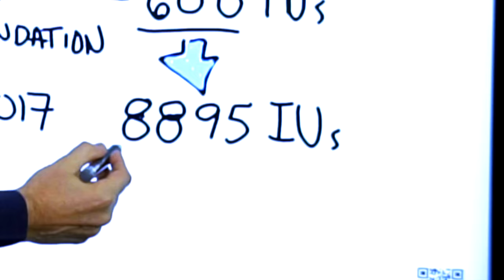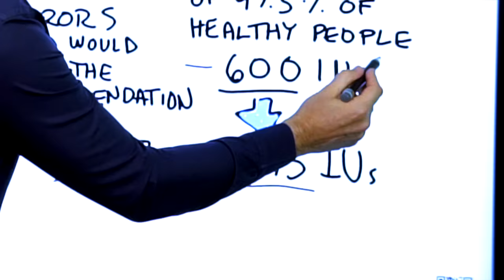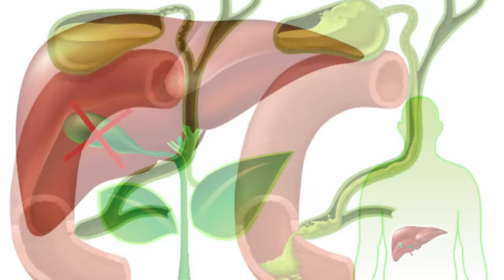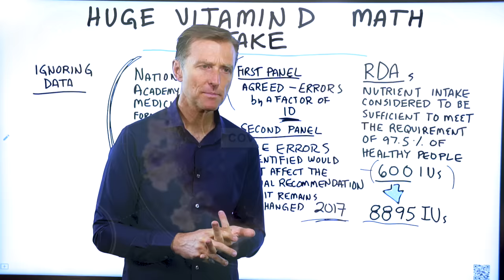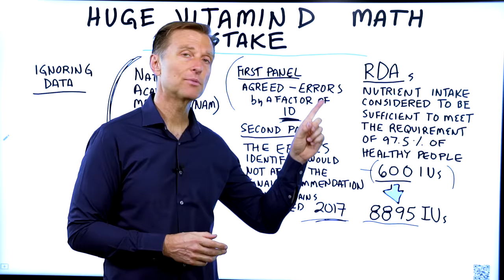The Huge Vitamin D Mistake with RDAs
A recent study made a huge mistake concerning vitamin D and RDAs. Here’s what you need to know.

Timestamps:
0:00 The huge vitamin D mistake with RDAs
0:33 Vitamin D research
1:02 What are RDAs?
2:10 Health effects of low vitamin D
2:40 Best source of vitamin D

In this video, I want to talk about vitamin D and RDAs. You may have seen that the news is now bashing vitamin D. They are saying that you shouldn’t take too much because it’s toxic—it’s now considered dangerous when taking more than 600 IUs. Where is this coming from?

There was recently a study published by the national academy of medicine (NAM). After many years of compiling research, they happened to make a big error—by a factor of ten. Instead of recommending 600 IUs, they should have been recommending 8895 IUs.

RDAs are the recommended daily allowances of nutrients that are considered to be sufficient for over 97.5% of healthy people to prevent a deficiency. Keep in mind that RDAs do not consider unhealthy people.

Today, the data is still wrong and unchanged, which means many people are getting a false recommendation of 600 IUs/day.

This recommendation is crazy—we are facing a massive vitamin D deficiency pandemic right now. Most people are deficient in vitamin D, resulting in problems with…
• Immune system health
• Bone health
• Inflammation
• Increased risk of autoimmune diseases

When you see information like this, make sure you search out who is providing this information. It’s important to check for errors, quality, and conflicts of interest.

The best source of vitamin D is not a particular food—it’s the sunlight. Sunlight stimulates the body’s natural ability to create vitamin D.

Many things can affect how much vitamin D you should consume:
• Excessive weight or obesity
• Age
• Skin color/melanin
• Infection
• Health conditions

I hope this video helped explain how this huge vitamin D mistake with RDAs was made, and what you should do about vitamin D deficiency.